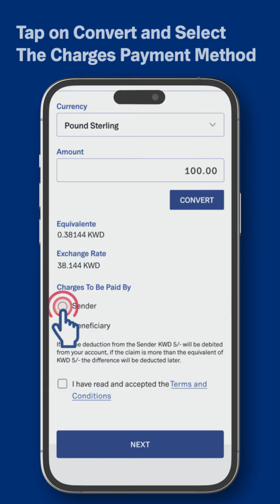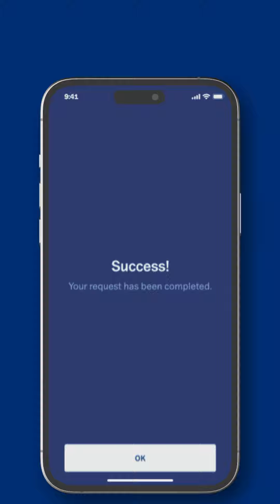Steps to Make an International Transfer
This video is a step-by-step guide on how to make an international transfer via NBK Mobile Banking App.